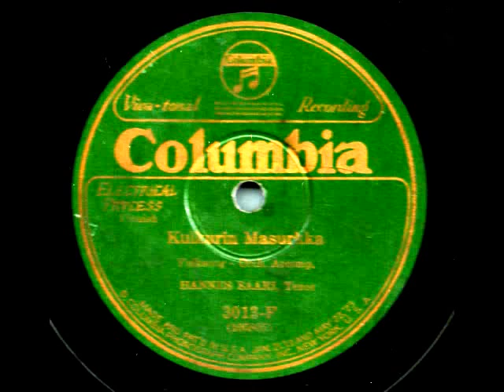Kulkurin masurkka (Vagabond Mazurka) - Sung in Finnish by Hannes Saari.wmv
Kulkurin masurkka (Vagabond Mazurka). Folk song, sung in Finnish by Finnish-American tenor Hannes Saari (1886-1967), with orchestra. Recorded in 1925.